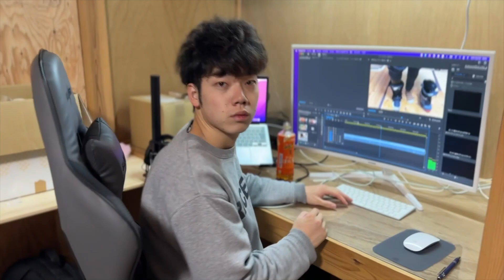日本最速でオープンするゲレンデはここです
10/21はイエティいく